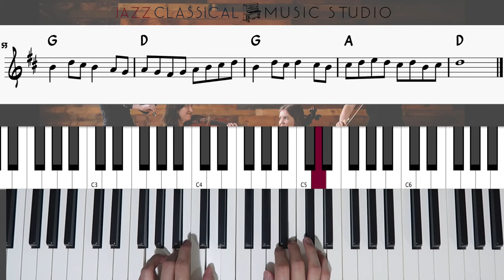Canon in D 卡农 - Johann Pachelbel | Piano Tutorial (EASY) | WITH Music Sheet | JCMS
Welcome everyone 😎